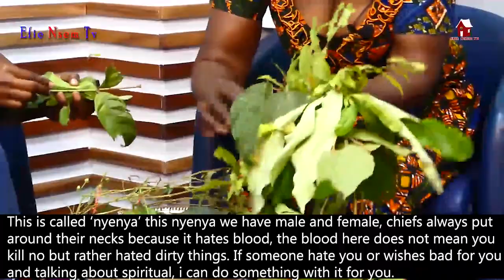[ENGLISH SUBTITLED] Put one prekese in your purse when travelling - Ahaban Tumi